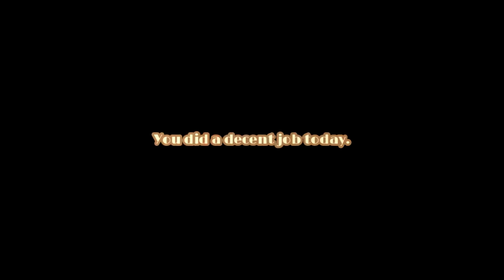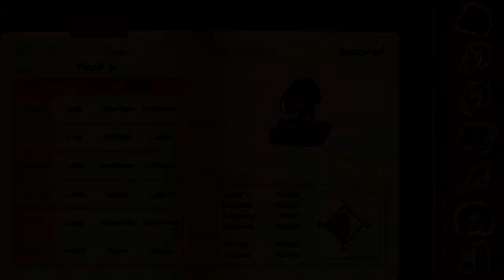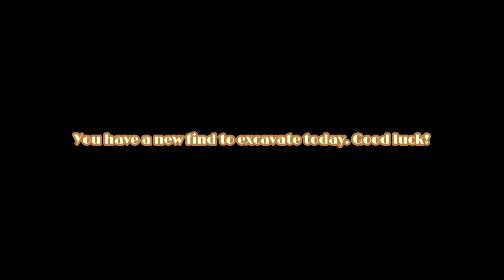I Need You On Your Back ;D ~ C14 DATING [DEANDRE] ~ Part 10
Oy... this started off really rough with a rough scolding. But it lead to a really sweet touching moment with Deandre who let Melissa snot all over his shirt (aww!! ^_^).

Then tickling hilarity ensues and poor Kyler is so done with us after seeing that. Even poor Shoji couldn't deal with it. I thought it was adorable though. ;D

*~* C-14 Dating is an otome dating sim that combines archaeology, friendships and love.

You play as Melissa Flores, a 3rd year anthropology student participating in a summer archaeological internship. The field school takes place in Belgium, over 5000 miles away from your native California!

Okay, it’s a little bit out of your comfort zone, and the fact you’ll be staying in an unfamiliar country for two months can be nerve-racking, but you couldn’t pass up such a learning opportunity! You get to excavate at an authentic prehistoric site, which has uncovered Neanderthal remains in the past.

Maybe you’ll dig up some bones, or even unearth tools that were manufactured by early humans. And of course, you might forge friendships and find romance during your stay… *~*